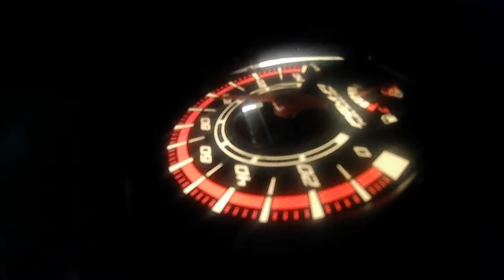Honda Beat fi test drive fail ;-O